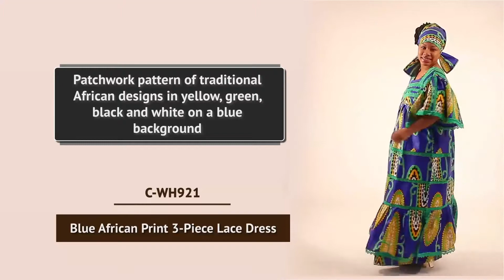Blue African Print 3-Piece Lace Dress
Regal and bold, this Blue African Print 3-Piece Lace Dress makes a feminine addition to any wardrobe.  The dress has a sweetheart neckline, short bell sleeves, long  three-tiered top, and wrap skirt.  It features a patchwork pattern of traditional African designs in yellow, green, black and white on a blue background.  The skirt has three tiers with green lace separating the them.  There is also green lace around the neckline and the sleeves.  Comes with a matching headwrap.  The skirt measures 64” wide and 50” long.  The top will fit up to a 48” bust and is 52” in length.  Made in India of 100% cotton.  C-WH921